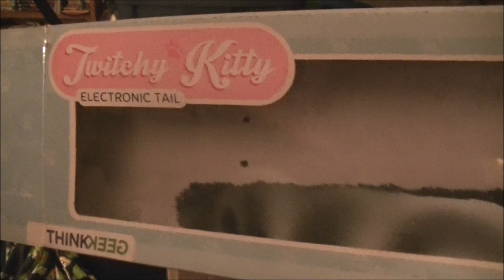Finding Old Presents (Again)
So, this one was wasn't really planned. The idea kinda hit me while filming another video. Hope you all enjoy : )